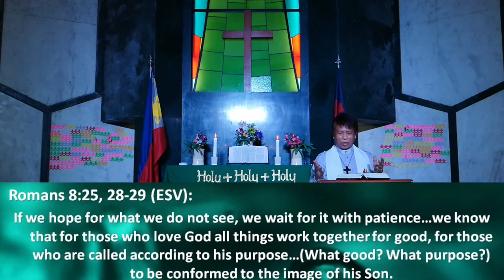Ang Ating Hindi Matitinag Na Pag-asa - Rev. Edric Ancheta